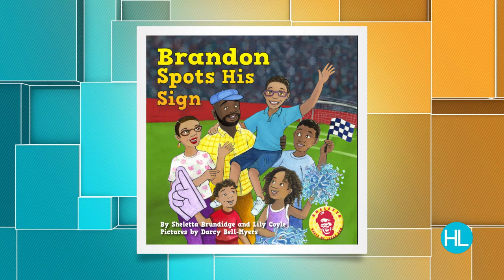HOUSTON LIFE: June 6, 2022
Learning how to fish from the best, with some amazing cooking in studio too!